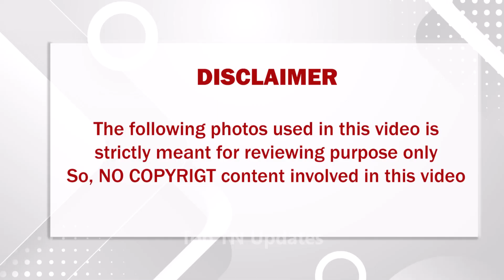மகன்களுக்காக மீண்டும் ஒன்றாக இணையும் தனுஷ்..சற்று முன்பு வெளியான அதிகாரப்பூர்வ தகவல்